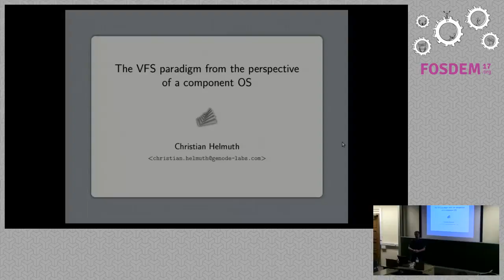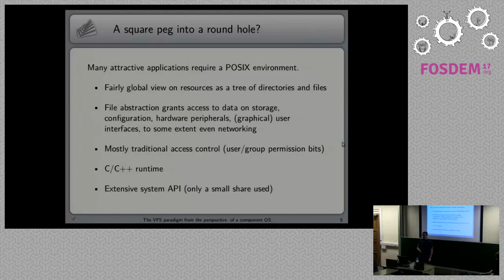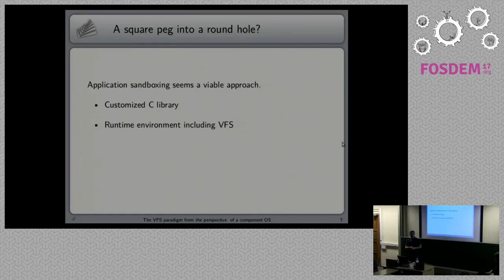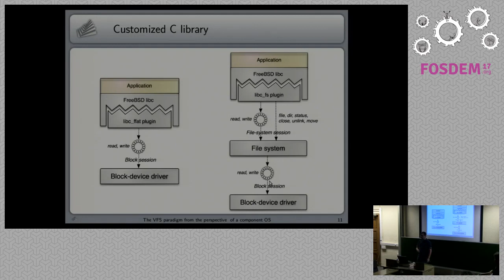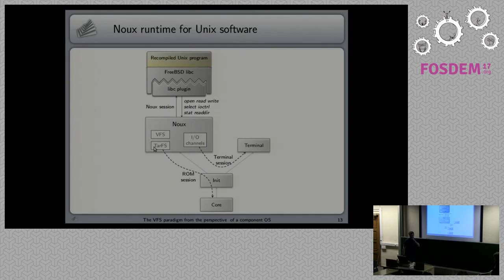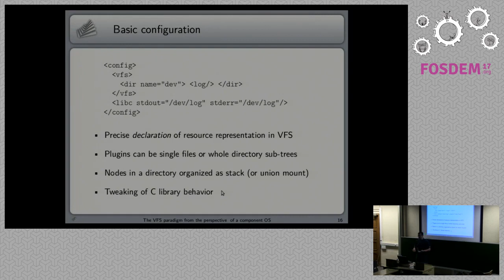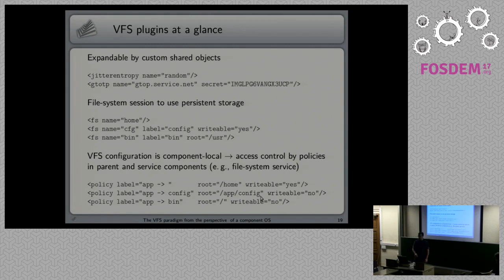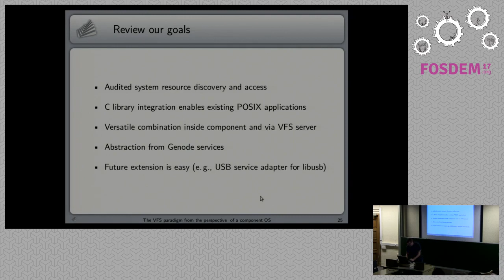The VFS paradigm from the perspective of a component OS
by Christian Helmuth

The virtual file system (switch) is an instrinsic element of traditionaloperating systems and the majority of alternative OSes alike. For the mostpart, this is caused by existing applications that depend on the fileabstraction and to some extent on a global view on system resources. Incontrast, component-based OSes with strong security ambitions strive to applythe principle of least authority and shun one global view on the system. Thiswas the starting for the VFS developments for Genode. The talk will presentour design considerations and the current state of the VFS in Genode as acomponent and capability-based microkernel operating system.

Room: AW1.125
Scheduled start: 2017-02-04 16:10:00